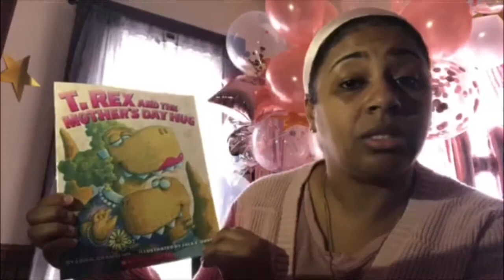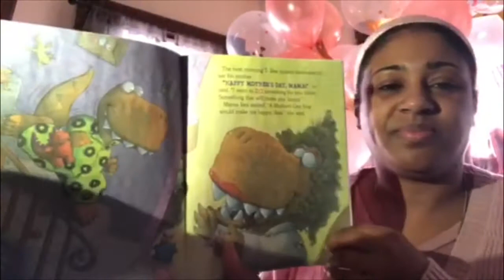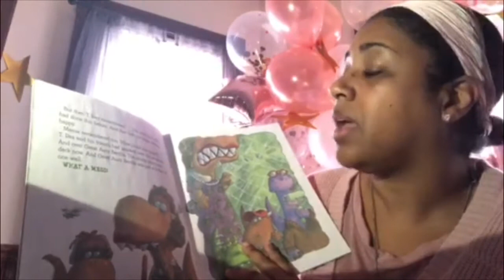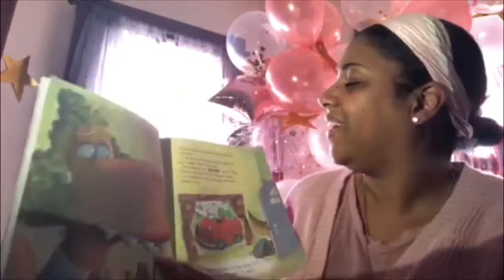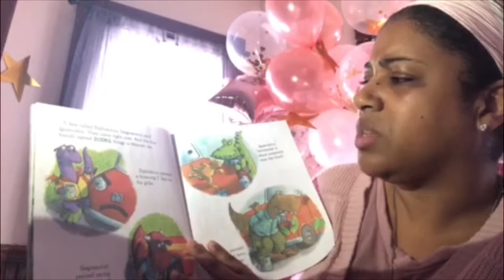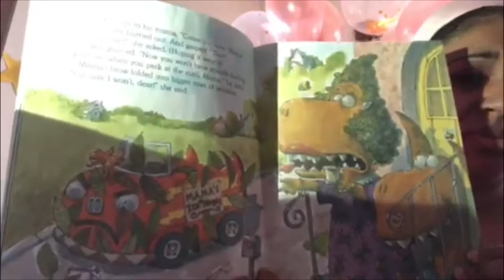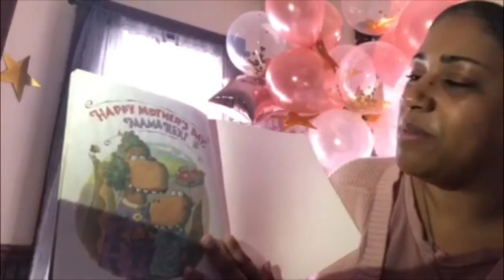Read Aloud With Ms. Brown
Hello Friends !! Mother’s Day was Sunday so here’s a great book that you may all enjoy.